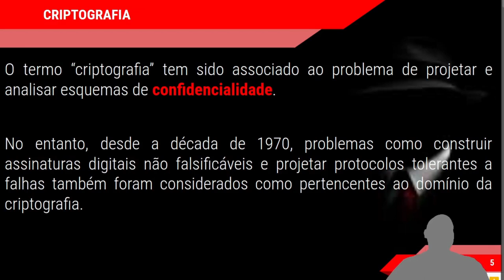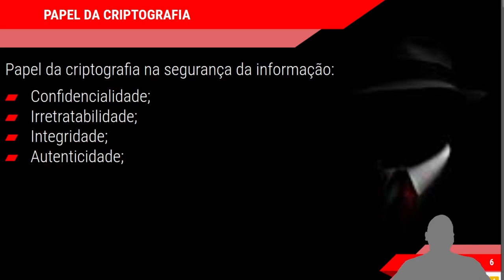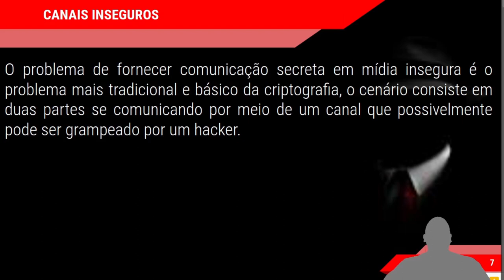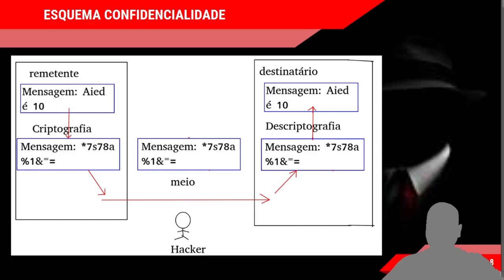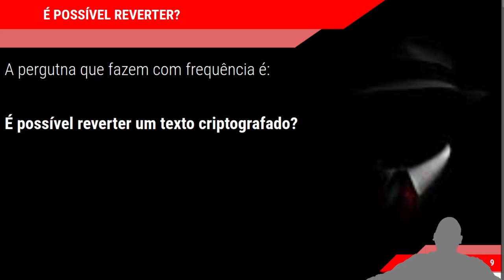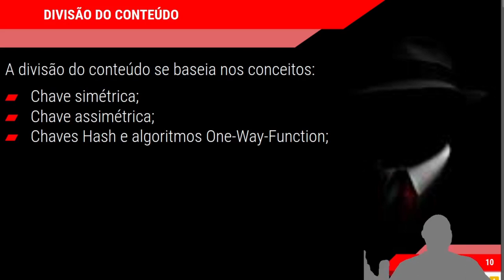CURSO HACKER - CRIPTOGRAFIA Parte 1 - Introdução e sobre o Livro